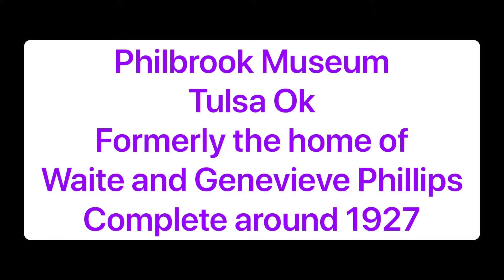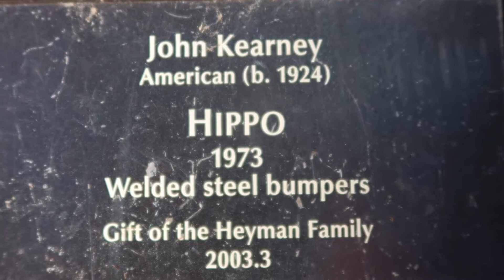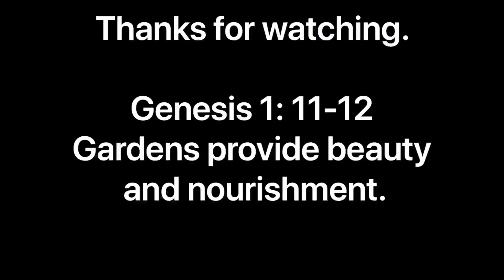Philbrook Museum of Art Tulsa Ok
The Philbrook Museum of Art houses a variety of art to include Native American, African, and Renaissance in a 1920s Villa Mansion. The gardens and waterfalls provide a beautiful relaxing scene.  There is a restaurant, event area, and gift shop.